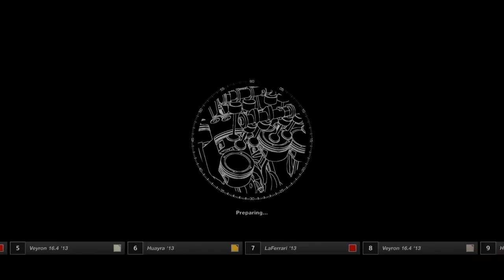Gran Turismo Sport - MokkaPower - Gameplay #42 - Pagani Huayra (New Livery)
The Pagani Huayra is a rare supercar: only a few hundred units are produced and each one costs around 3 million €! :P
This car is powered by a Mercedes AMG V12 engine, delivering more than 700 HP, but in this video I tuned it up to 1000 HP! :)
Also, I applied a new livery to improve its looks, so step on it and enjoy! :)